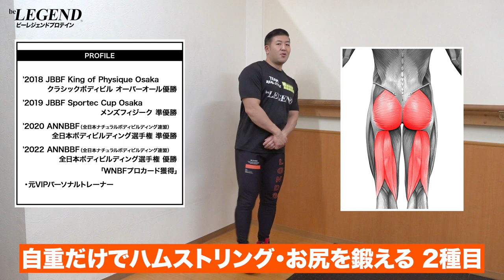【筋トレ】自重だけでハムストリング・お尻をでデカくする2種目 | ボディビルチャンピオンが解説【ビーレジェンド プロテイン】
太ももの裏側を鍛えて太い脚を手に入れたい男性の方も多いと思います
もも裏とお尻の筋肉はジムに通ってトレーニングをすることで より効率よく鍛えることができます
しかし様々な理由でジムに通えない方もおられると思いますので
今回は「自重だけでハムストリング・お尻をでデカくする2種目」を紹介します
00:00 オープニング
00:21 ハムストリング・お尻のトレーニングについて
01:53 自重だけでハムストリング・お尻を鍛える種目 ①
02:55 自重だけでハムストリング・お尻を鍛える ②